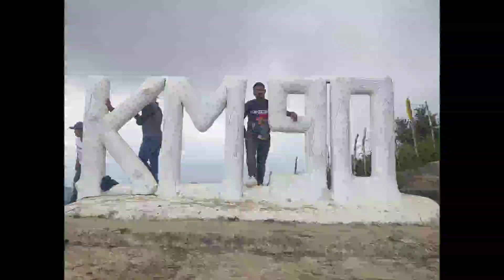KM90 RIDES (MARILAQUE) l AYCEE VLOGS